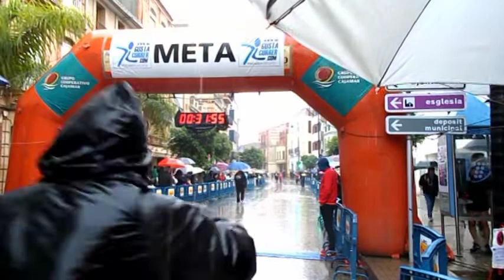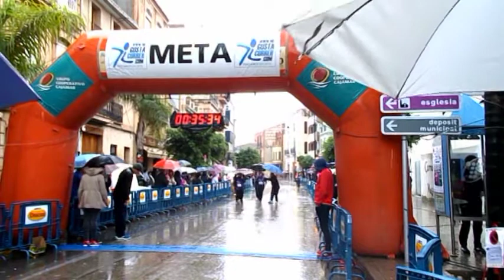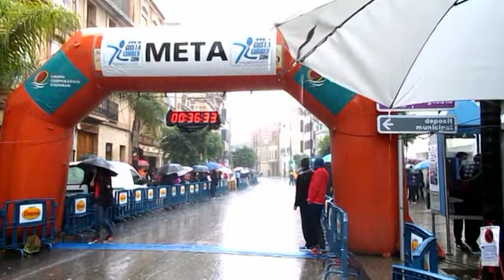III CURSA PER LA IGUALTAT meta